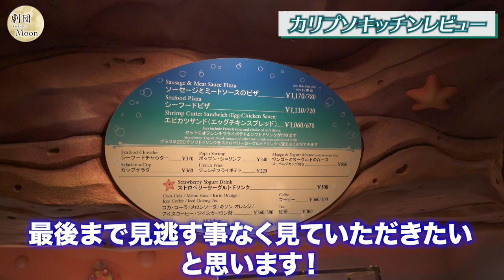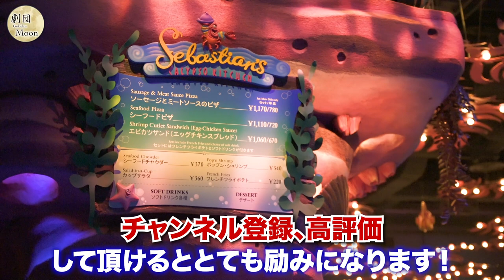【大満足】カリプソキッチンの新メニューレビュー！海底グルメのクオリティが高すぎた。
劇団ムーンです！
このチャンネルではディズニーを愛してやまない二人が、ディズニーのお役立ち情報などを発信しております。

私たちにやって欲しい企画やレビューなどございましたら、コメント欄やTwitterのDMなどで教えていただけましたら幸いです。